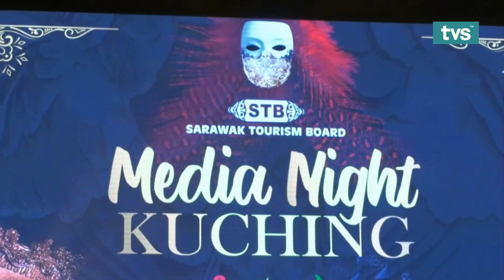Berita Iban TVS Lemai, 30 Disember 2020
📌  Politik Tegap Di Sarawak, GPS Terus Mai Pemansang
📌  Pengawa Bedajaka Dagang Temuai Domestik Sarawak Diteruska
📌  BBP Kuala Baram Disadang Tembu Oktober 2021